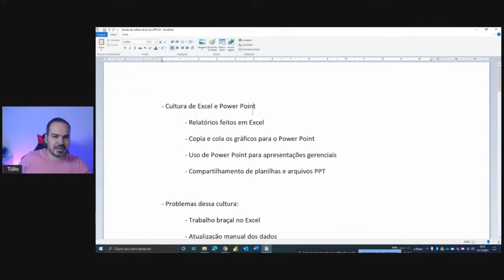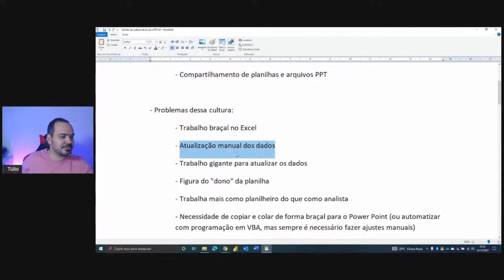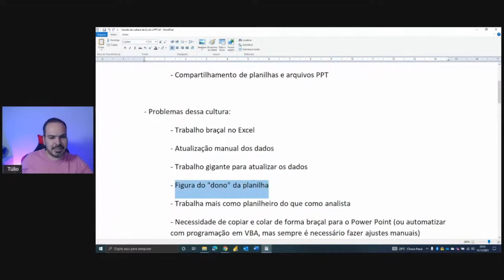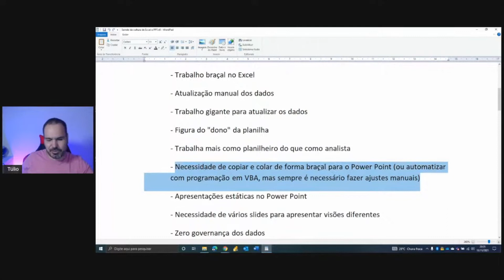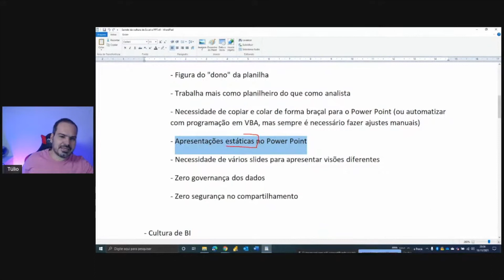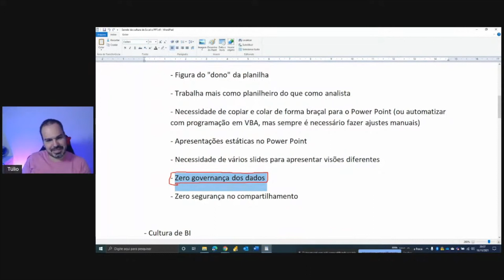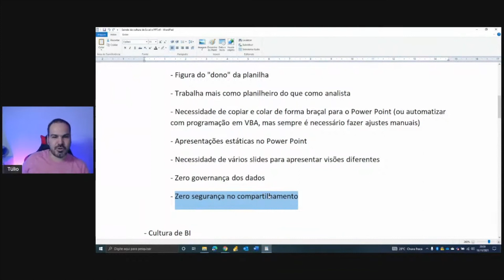Se você ainda apresenta resultados assim não vai ter um perfil desejado e bem pago no mercado